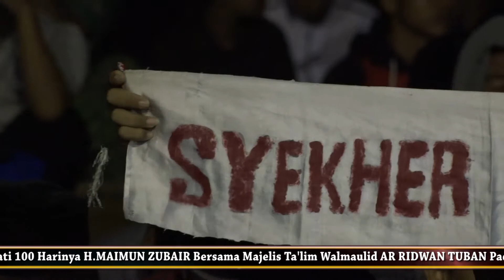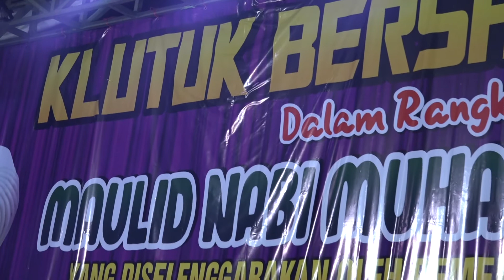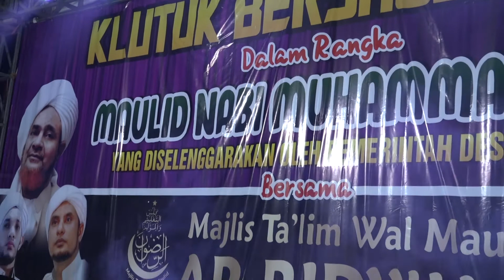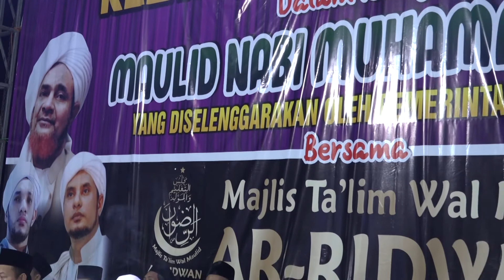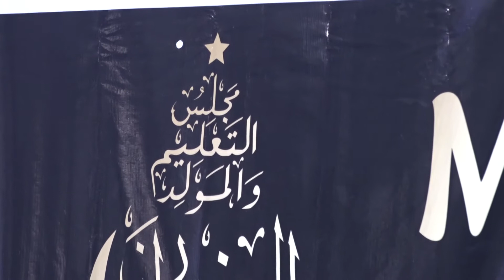KLUTUK BERSHOLAWAT BERSAMA AR RIDWAN TUBAN 2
KLUTUK BERSHOLAWAT BERSAMA AR RIDWAN TUBAN